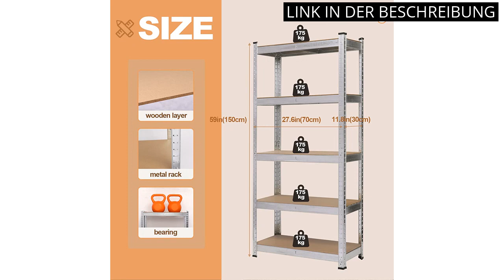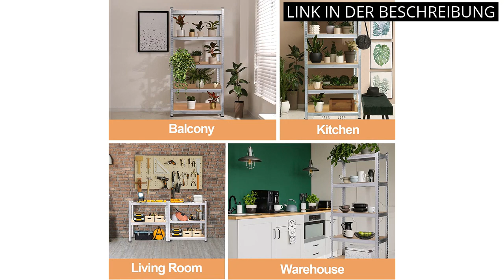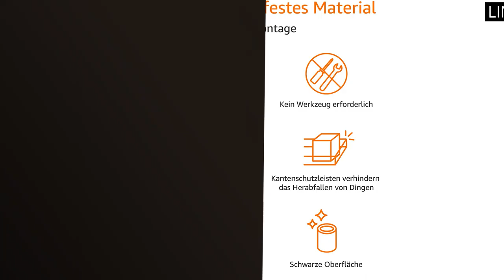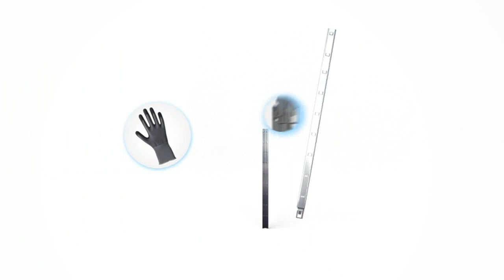【Regal 60cm tief】Die besten 6 Produkte für Ihre Küche: Regal 60cm tief 💥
✋  Hier sind die besten 6 produkte für ihre küche: regal 60cm tief auf dem Markt.

🔽🔽🔽 KAUFEN-LINKS REGAL 60CM TIEF 🔽🔽🔽

1) Amazon Basics Lagerregal mit 3 Höhenverstellbaren Regalböden und Verstellbaren Nivellierfüßen - Max. Gewicht 340 kg, Schwarz

2) Zevcri Lagerregal Steckregal Metallregal Schwerlastregal 875kg Traglast, 5 Böden aus MDF Holz, Garage Regal für Keller, Werkstatt, Abstellraum, Garage (Silber, 70X30X150CM)

3) VASAGLE Bücherregal mit 6 Fächern, Holzregal, Würfelregal, Aufbewahrungsregal, 65,5 x 97,5 x 30 cm, weiß, LBC203D

4) STOREMIC Wandregal, Regal weiß Wand 60cm, Leicht zu montieren Regalbrett 2er-Set, Moderne dekorative Schweberegal für Schlafzimmer, Küche, Büro, Wohnzimmer, weiß

5) Amazon Basics Lagerregal mit 5 Höhenverstellbaren Regalböden und Verstellbaren Nivellierfüßen - Max. Gewicht 800 kg, Schwarz

6) SCHULTE Regalwelt Steckregal mit 4 PowerMAX Fachböden, 65 kg Tragkraft, 180x60x40 cm (HxBxT), verzinkt (Lagerregal, Werkstattregal, Kellerregal, Garagenregal, Metallregal

* Zeitindikatoren (Timestamps) *

00:00 - Intro
00:07 - 1) Amazon Basics Lagerregal mit 3 Höhenverstellbaren Regalböden...
00:46 - 2) Zevcri Lagerregal Steckregal Metallregal Schwerlastregal...
01:23 - 3) VASAGLE Bücherregal mit 6 Fächern, Holzregal, Würfelregal,...
01:59 - 4) STOREMIC Wandregal, Regal weiß Wand 60cm, Leicht...
02:33 - 5) Amazon Basics Lagerregal mit 5 Höhenverstellbaren Regalböden...
03:13 - 6) SCHULTE Regalwelt Steckregal mit 4 PowerMAX Fachböden, 65...
03:56 - Outro